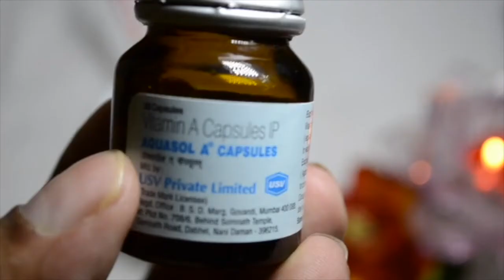How to get glowing,fair and pimple free skin at home/DIY NIGHT GLOW SERUM/BLOSSOMES OF HAPPINESS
Today i will show you an amazing and effective Glow serum.You can make at home very easily.This serum is a beneficially addition to your skincare routine.To get the best results for gorgeous-looking skin, along with your cleanser, toner and moisturiser, add this  face serum to your daily skin care routine.Hope you will enjoy this  serum..